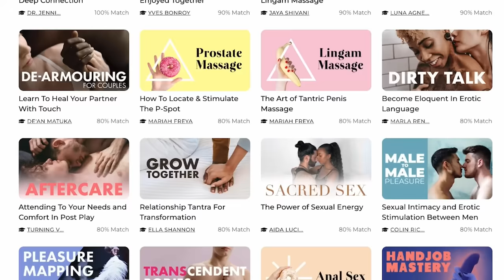Nate and Sutton's Intimacy Advice is So Bad | Therapist Reacts to Nate and Sutton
Nate and Sutton are at it again with their painfully bad advice so we're gonna talk about their latest advice for deepening your relationships today! Grab a snack and settle in because this one's a weird one!

🔸Open Path Collective: Search engine for sliding fee scale and affordable therapy options

or text NAMI to 741741

🎧Music for Intro and Outro:
Intro: New Horizons by Twocann
Outro: When You're Ready by Twocann